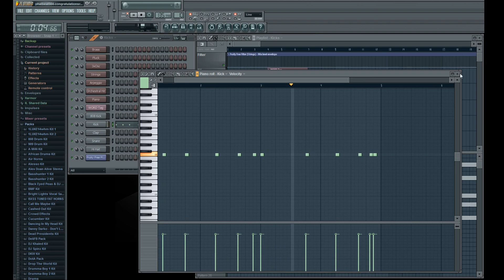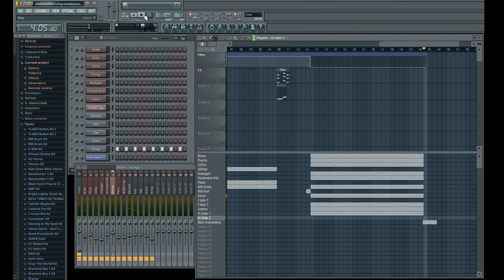Congratulations (Instrumental Remake) - Pewdiepie Ft. Roomie & Boyinaband (Reprod. by irunthepeg)